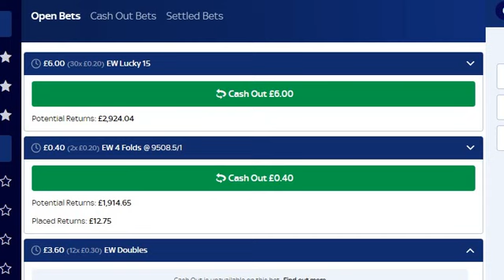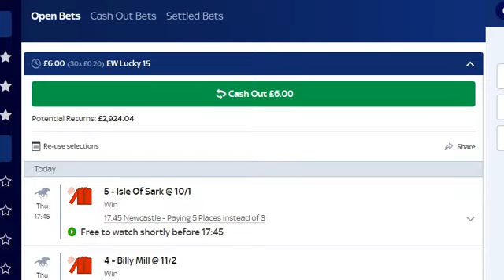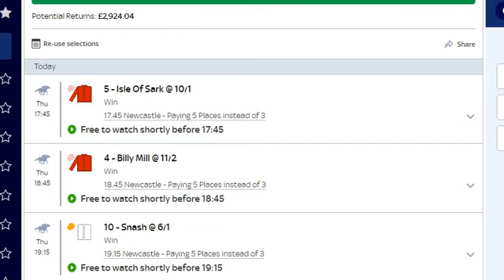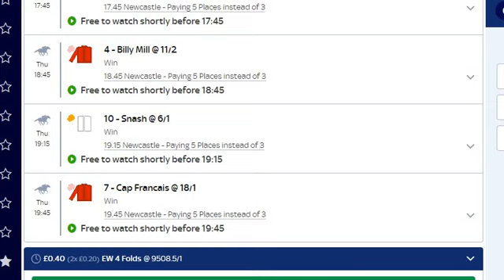Newcastle Racing Tips | Racing League 31.08.2023 | E.W Lucky 15 Tips | Charlie Winters Horse Racing